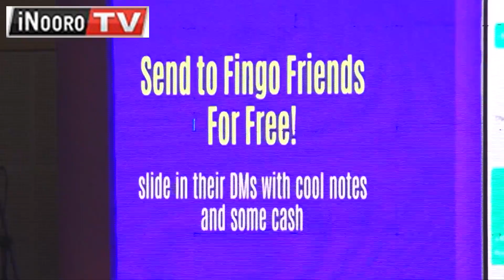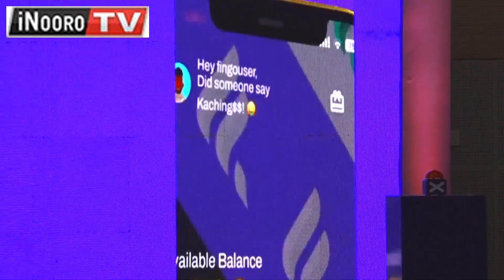President William Ruto kũrugũria mũtambo wa Fingo Africa ũrĩa ũkũhũthĩka na bengi ya Eco mbeca-inĩ